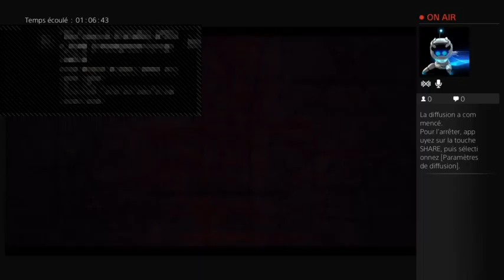Diffusion PS4 en direct de ROHFF-DU-68